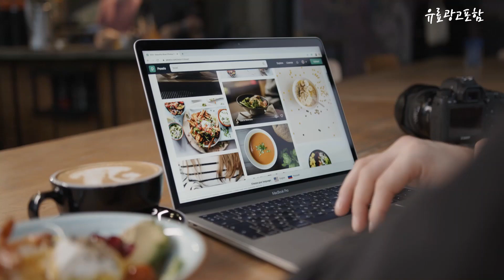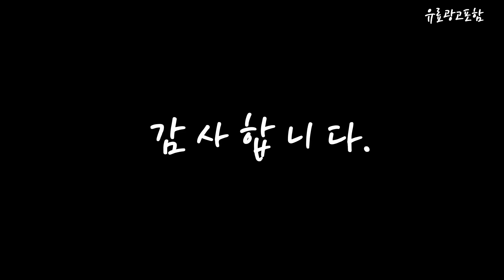삼성노트북9 Top10!! 요즘 인기있는 삼성노트북9 구매 가격 평점 후기 비교 총정리!!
❤️❤️❤️ 요즘 인기있는 삼성노트북9 구매 가격 평점 후기 비교 총정리해 보았어요!! ❤️❤️❤️

[00:06]
10위. 삼성전자 노트북9 NT900X3K 5세대 i5 램8G SSD256G [299,000원]

[00:11]
9위. 스냅케이스 갤럭시북3 갤럭시북2 노트북 가죽케이스 파우치 14인치 [39,800원]

[00:17]
8위. #[삼성전자] 삼성 갤럭시북3 NT750XFT-A51A -a 정품 윈도우  [1,154,000원]

[00:22]
7위. 삼성전자 노트북 갤럭시북3 프로 13세대i7 14인치 윈도우11 [1,799,000원]

[00:28]
6위. 삼성 노트북9 Always NT901X3T NT901X5T 8세대 i7 [519,000원]

[00:33]
5위. #[리퍼] 삼성노트북9 코어i7 울트라 메탈 15인치 램8G  [539,000원]

[00:39]
4위. 삼성 노트북9 Always NT901X3T NT901X5T 8세대 i7 [577,000원]

[00:45]
3위. 삼성 노트북9 NT951XBE (i5-8265U램8G SSD256G 윈10 15인치) [449,000원]

[00:51]
2위. 삼성 노트북9 Always NT901X3T NT901X5T 8세대 i7 [489,000원]

[00:56]
1위. 삼성 노트북9 Always NT901X5T i7-8550U 램16G SSD512G [577,000원]